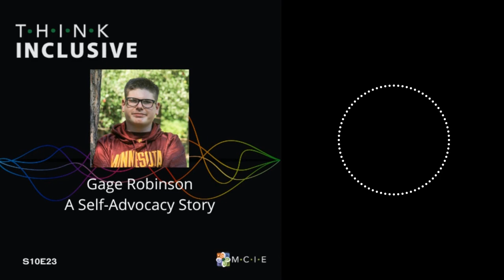Gage Robinson | A Self Advocacy Story Made | Think Inclusive Podcast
Imagine being an adult and not being able to have a say in your education.

This was the experience of Gage Robinson, a young man who has an intellectual disability.

Gage Robinson is a 19-year-old college student at Dakota County Techincal College in Rosemont, Minnesota. But the road to college was bumpy.

A little bit about Gage. He loves public speaking and has co-presented at several regional, national & international conferences. He runs a nonprofit called Gage Gives Back where he educates others about traumatic brain injury, shaken baby syndrome, and gives back to those places that have helped him get to where he is today.

Here is what we cover in today's episode.

1) How Gage took on his school district to get the services that he wanted.
2) What he said in front of the Minnesota Council on Disability Legislative Forum on Inclusive Higher Education.
3) And what support looks like for him in college.

Thanks for listening, and if you haven't already, please give us a ⭐⭐⭐⭐⭐ review on Apple Podcasts or Spotify.

Cover Art Image Description: black background; think inclusive logo in the top left; rainbow-colored waves overlayed with a headshot of Gage Robinson; text reads: Gage Robinson; A Self-Advocacy Story; MCIE logo in the bottom right

Credits

Think Inclusive is written, edited, and sound designed by Tim Villegas and is produced by MCIE.

Original music by Miles Kredich.

Additional music by Tim Villegas.

Support Think Inclusive by becoming a patron!